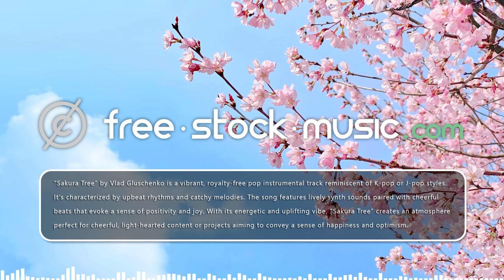Sakura Tree by Vlad Gluschenko [ Pop / Happy ] | free-stock-music.com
You are free to use “Sakura Tree” music track (even for commercial purposes), but you must include the following in your video description (copy & paste):